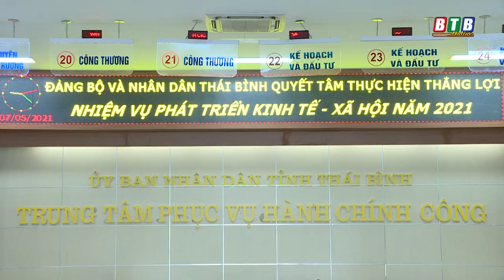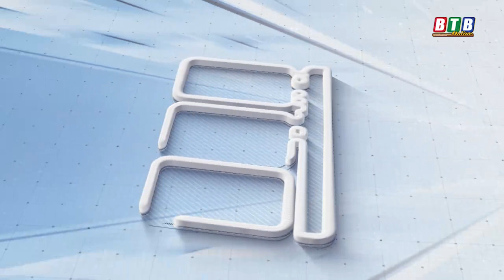Tập trung các giải pháp bảo đảm tốc độ tăng trưởng kinh tế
Bám sát nội dung Chỉ thị số 20-CT/TU, ngày 6/2/2023 của Ban Thường vụ Tỉnh ủy về tập trung lãnh đạo, chỉ đạo thực hiện các nhiệm vụ trọng tâm phát triển kinh tế- xã hội, công tác quốc phòng, an ninh, xây dựng Đảng và hệ thống chính trị năm 2023, các cấp ủy đảng, chính quyền địa phương trong tỉnh đang nỗ lực, quyết tâm hành động cao nhất thích ứng kịp thời, linh hoạt hiệu quả với tình hình, đẩy mạnh các giải pháp khắc phục khó khăn, tranh thủ thời cơ để thúc đẩy phát triển kinh tế - xã hội.